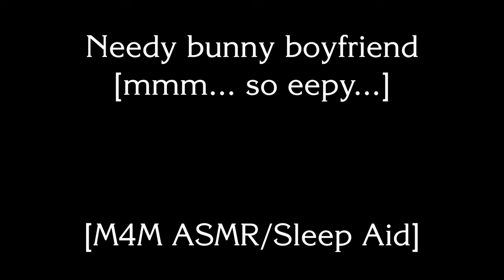[M4M ASMR] Bunny boyfriend needs attention [sleep aid]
uhhhhh happy- i mean, HOPPY easter! (... ?) ehehehe
been feeling bunny vibes real heavy recently so I've been wanting to make this one

Your bunny bf is feeling needy for your affection, so he begs you to put your phone down and give him pets and cuddles. You finally give him the attention he craves, things get very lovey and sweet and cute, and eventually you fall asleep together.
goodnight y'all, mwah mwah

m4m m4tm asmr, boyfriend roleplay / bf rp, soft spoken, sleep aid, reverse comfort, bunny boy, cuddles, smooches, sleepy sounds, mmmm...